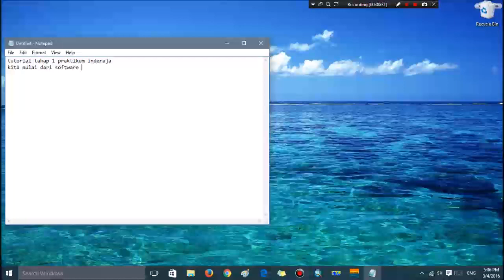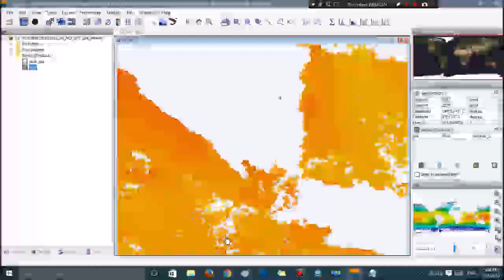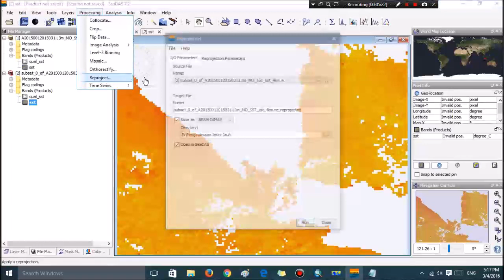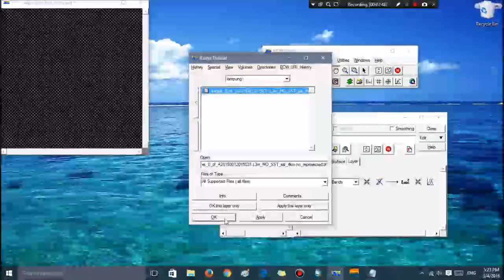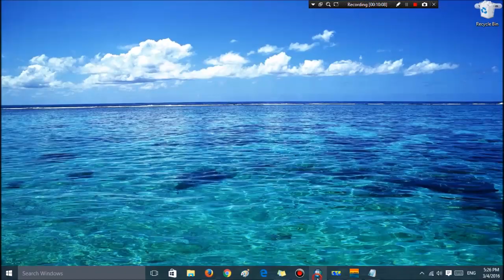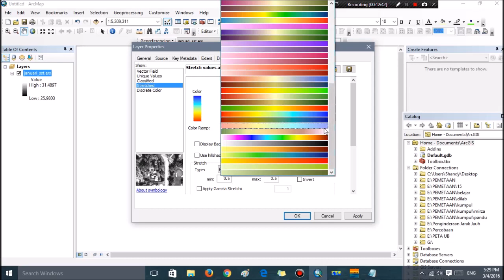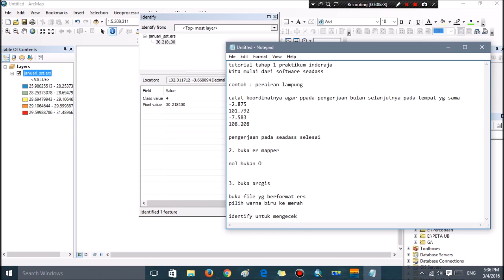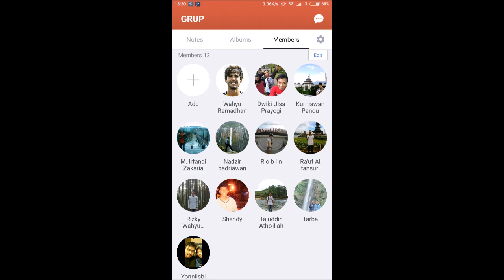Tutorial Praktikum Inderaja Project 1 Pertemuan 1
Semoga bermanfaat teman-teman KRAKEN